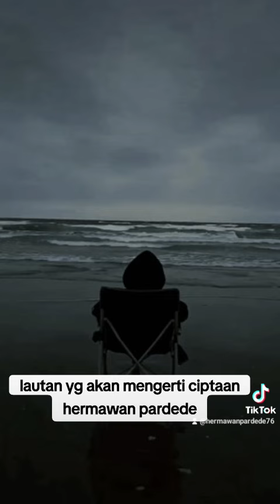lautan yg akan mengerti ciptaan hermawan pardede